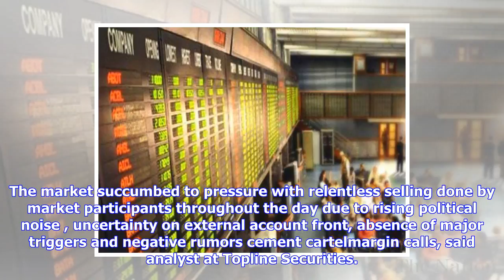Breaking News | Psx nosedives on rising political noise, foreign outflows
Psx nosedives on rising political noise, foreign outflows

KARACHI Bloodshed continued at the Pakistan Stock Exchange PSX on first trading day of the week, Mon...